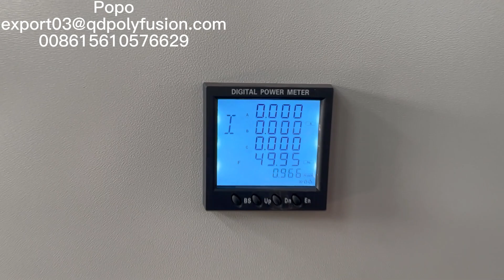workshop fitting machine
fabricate fittings